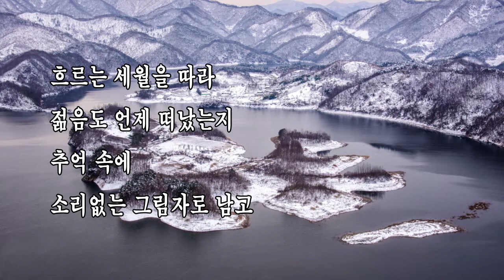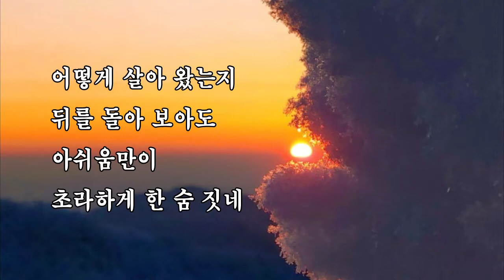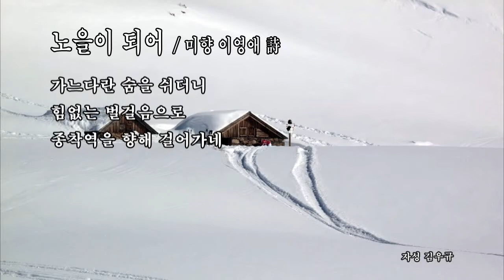노을이 되어 / 미향 이영애 詩